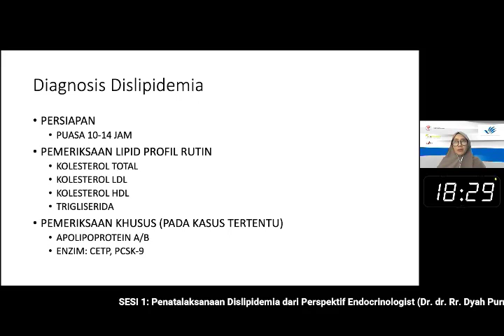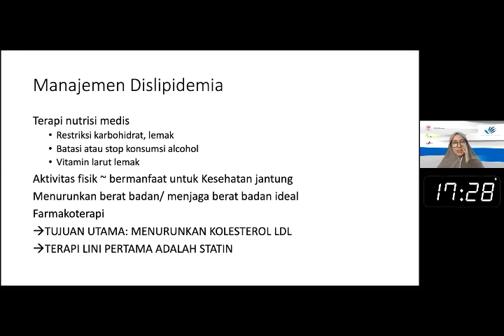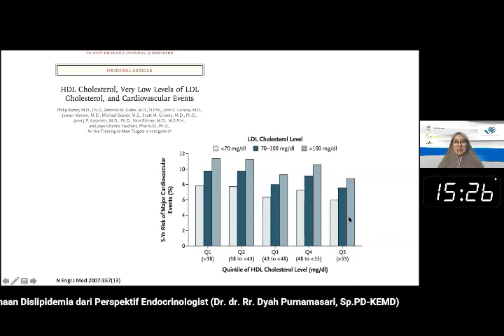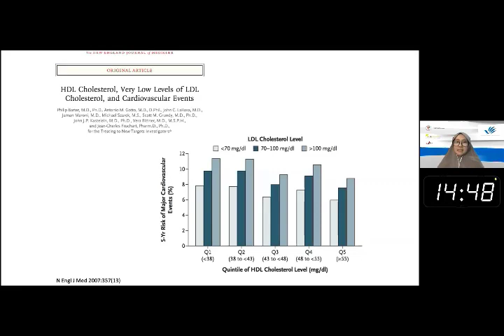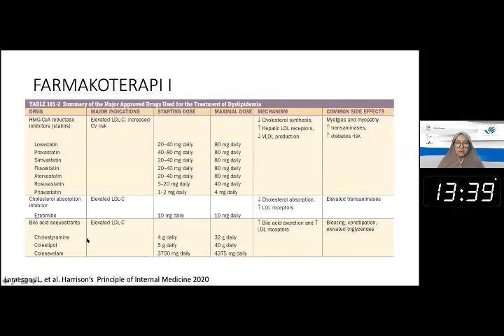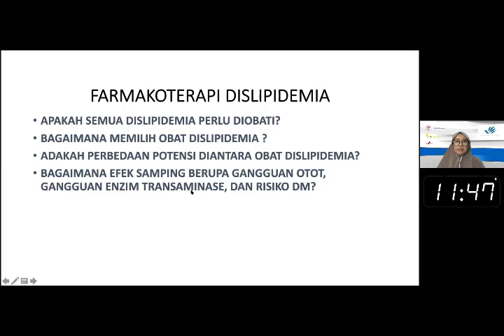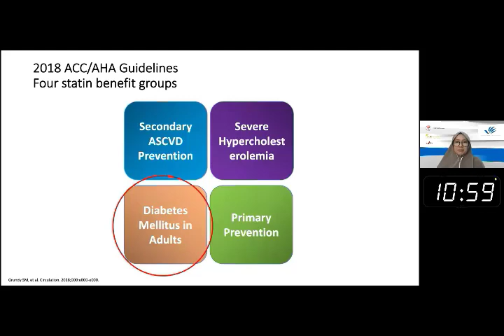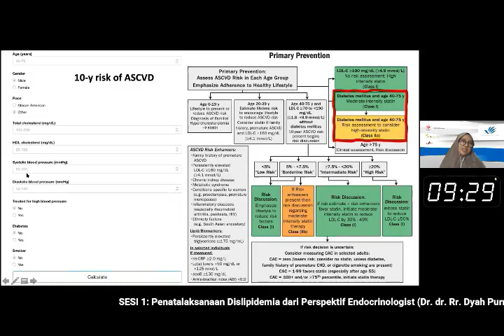Manajeman Dislipidemia Dengan Penggunaan Statin Yang Tepat Webinar 49 - IAI - PART 3/12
Penatalaksanaan Disiplidemia dari Perspektif Endocrinologist
(Dr. dr. Rr. Dyah Purnamasari, Sp.PD-KEMD.)

Statin pada Disiplidemia
(apt. Lusy Noviani, M.M.)

Moderator
(apt. Drs. Benny Pattiasina, M.Sc., M.M.)